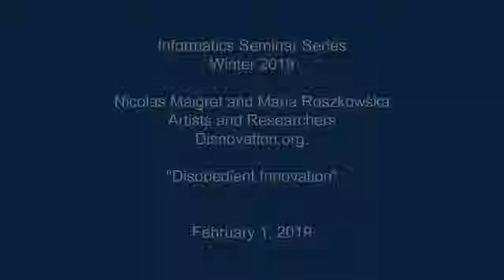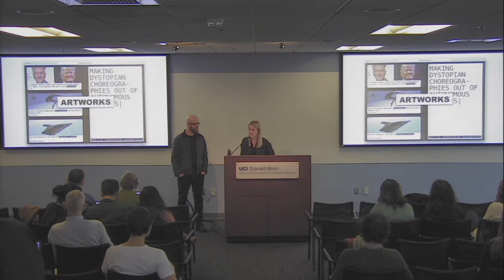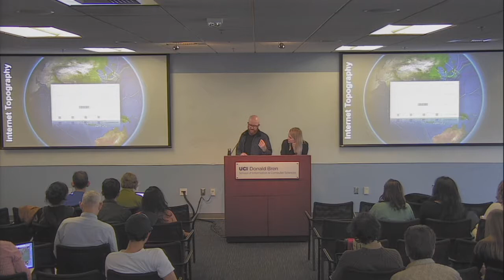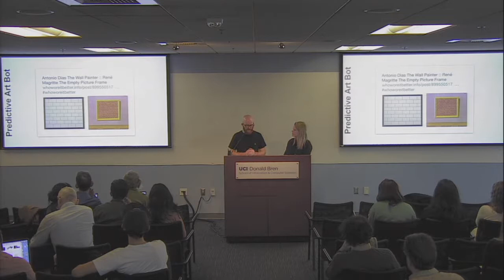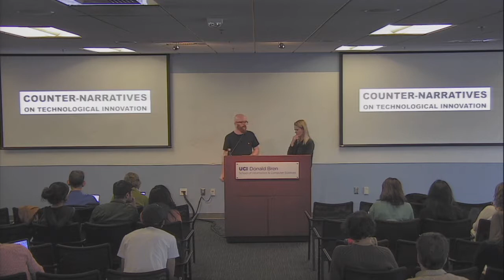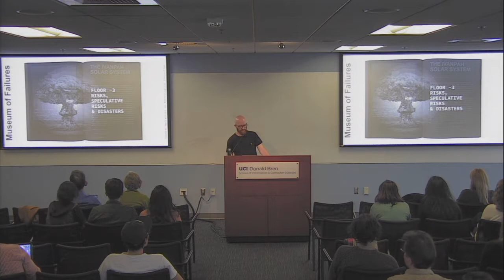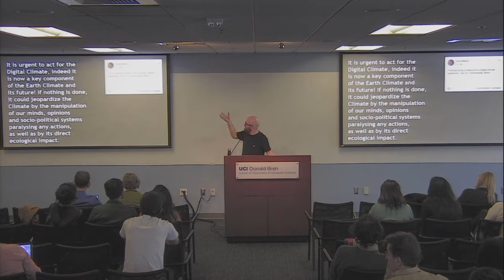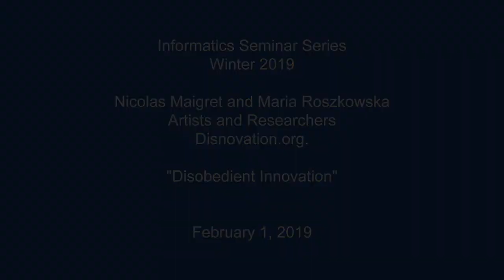Disobedient Innovation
The Department of Informatics is proud to present Nicolas Maigret and Maria Roszkowska, Artists and Researchers,  Disnovation.org.

Recorded on Friday, February 1, 2019.

Abstract:
Progress, innovation, disruption and endless growth are cornerstones of our contemporary economies, social systems, even personal faiths and belief. The very pervasiveness and prevalence of these values requires that we uncover, create and circulate counter-narratives and world views. How does the act of excavating the failures, aberrations and paradoxes of techno-science become a fruitful tactic to inform a better understanding of our technological society? What could be the performative powers of a popularization of divergent models and technocritical stances? How could this contribute to complexify our views and inform our choices as a society in an era of rampant techno-solutionism facing paramount challenges like those of the Anthropocene?

Bio:
DISNOVATION.ORG is a working group based in Paris, initiated by Nicolas Maigret and Maria Roszkowska. At the Intersection of contemporary art, research and hacking, the collective develops situations of disturbance, speculation, and debate, challenging the dominant ideology of technological innovation (from techno-solutionism to techno-escapism...) and stimulating the emergence of alternative narratives. They recently edited The Pirate Book  an anthology on media piracy. Their research includes artworks, curation and publications. In 2018, they received a Design Trust Grant (Hong Kong) for a research about China’s Shanzhai culture.

Their work has been presented at numerous art centers and festivals internationally such as Centre Pompidou (Paris), Transmediale (Berlin), the Museum of Art and Design (New York), Palais de Tokyo (Paris), FILE (Sao Paulo), ZKM (Karlsruhe), Strelka Institute (Moscow), ISEA (Hong Kong), Elektra (Montréal), China Museum of Digital Arts (Beijing), and the Chaos Computer Congress (Hamburg)… Their work has been featured in Forbes, Vice, Wired, Motherboard, Libération, Die Zeit, Arte TV, Next Nature, Hyperallergic, Le Temps, Neural.it, Digicult, Gizmodo, Seattle Weekly, torrentfreak.com, and Filmmaker Magazine among others.